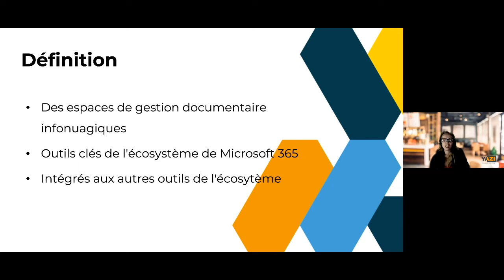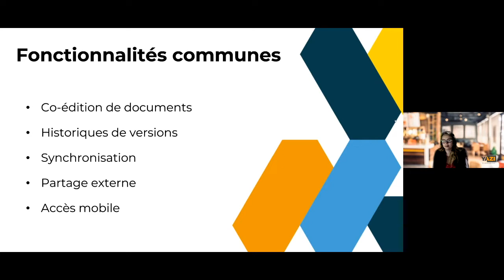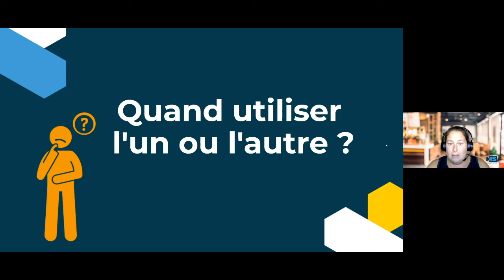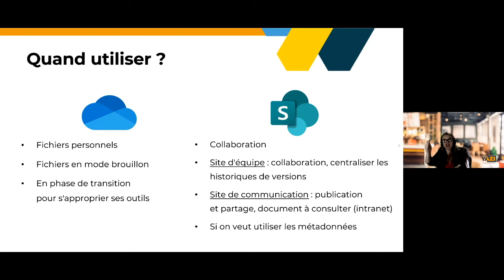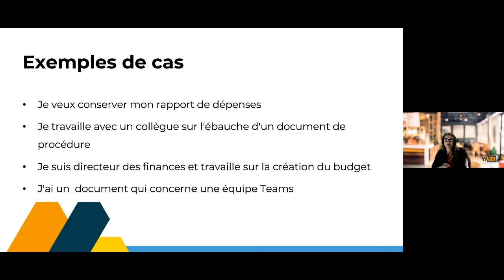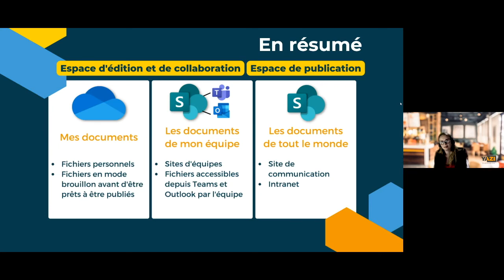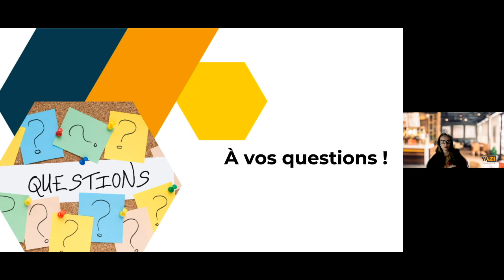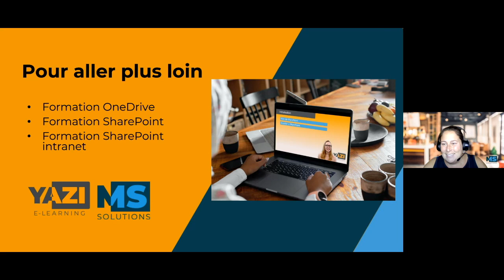Webinaire I OneDrive VS SharePoint : Lequel choisir ?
SharePoint et OneDrive sont deux applications de Microsoft 365 qui permettent de stocker des fichiers. La question que vous vous posez surement est la suivante : “Pourquoi avons-nous besoin de deux applications pour stocker nos documents dans Microsoft 365?”

C’est précisément ce que nous vous expliquerons au cours de ce webinaire. Nous aborderons ensemble les points communs entre ces deux applications, puis ensuite nous verrons dans quel contexte privilégier l’une ou l’autre.
Pour en savoir plus sur nos offres de formations concernant SharePoint et OneDrive c'est par ici : 👇

📌En complément de cette vidéo, retrouvez notre article de blogue sur le sujet :